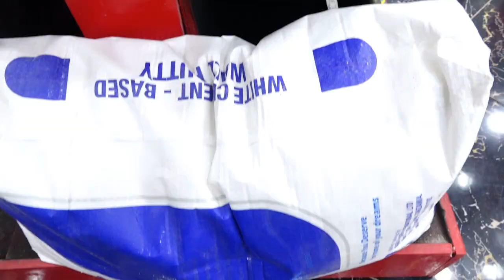🔴LIVE: SHABIKI YANGA ATOA TAMKO JULAI 1 AANZE KUTAMBULISHWA MANARA KURUDI YANGA|ZEE LA KUWAKERA